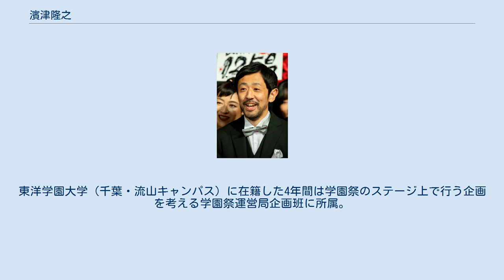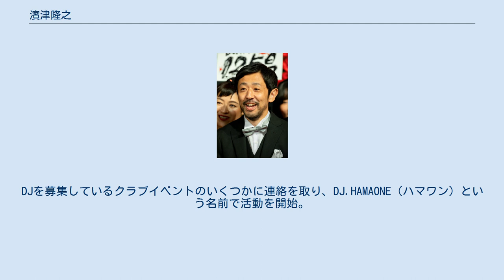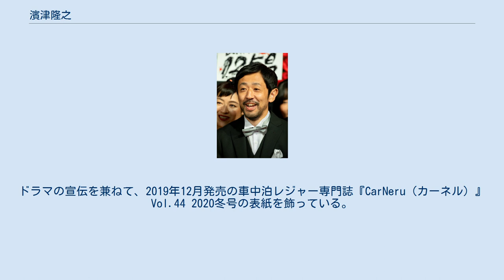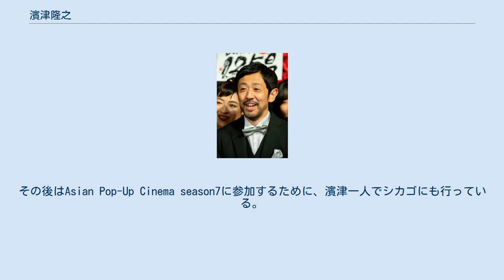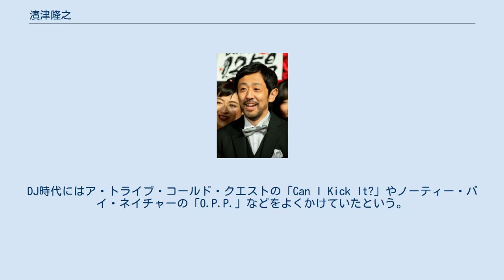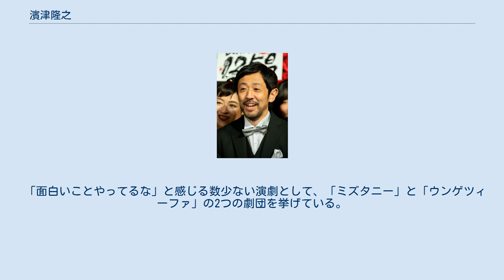濱津隆之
濱津 隆之（はまつ たかゆき、1981年8月25日 - ）は、日本の俳優。
埼玉県川口市出身。
東京都在住。
アニモプロデュース所属。
 昔から人を笑わせることが好きだったといい、中学時代は卓球部に所属しながら友達とコントのようなことばかりしていた。
高校時代は弓道を経験。
東洋学園大学（千葉・流山キャンパス）に在籍した4年間は学園祭のステージ上で行う企画を考える学園祭運営局企画班に所属。
当日のステージの司会進行を務めたり、ゲストに呼んだテツandトモやエスパー伊東などといったお笑い芸人のパフォーマンスを目の当たりにした。
卒業まで進路は特に考えていなかったが、漠然と音楽か芸能かの道で食べていきたいと考えていたこともあり、大学卒業後はこれらの経験からお笑いの道を進むことに決める。
 大学卒業後は居酒屋で1年間アルバイトして資金を貯め、2005年に吉本興業のタレント養成所・NSC東京校に11期生として入所。
同期の木場光勇とお笑いコンビ「はまつとコバ」を組み、濱津はボケを担当して「変な人と出くわして困る人」といった内容のコントを行っていた。
NSC東京校在学中は講師の永峰明の選抜クラス（集中講義を受けるクラス）に在籍。
同期のシソンヌ・じろうによると、垢抜けない見た目の濱津とかっこいい見た目の木場のコンビのバランスが良いと評価されていたという。
同期の中ではトップクラスの成績だったようで、お笑いライブにも幾度か出演していた。
しかし、音楽への興味も捨てきれず、NSC東京卒業後は濱津から一方的なコンビ解散を申し入れ、1年も持たずに芸人を辞めてしまう。
 芸人を辞めたあとはヒップホップのかっこよさに衝撃を受け、DJへの転身を決意。
DJを目指したきっかけとして、大学時代にブレイクダンスの練習で負傷した際にダンサーの後ろでレコードを回すDJの存在を知ったことからであるが、この時点で濱津はクラブに行ったこともなかった。
DJを募集しているクラブイベントのいくつかに連絡を取り、DJ.HAMAONE（ハマワン）という名前で活動を開始。
しかし、DJだけで暮らしていくことは難しく趣味の域を脱することができないことを自覚し、DJ活動を次第に行わなくなる。
 芸能か音楽の世界にしか興味がなかったため、DJ活動を辞めようとしてからも一般企業への就職などは考えていなかった。
芸人時代のコントが楽しかったことを思い出し、それでも一度挫折した芸人にまた戻るのは違うと考えた結果、自分は役を演じることが好きなのではないかという思いに至り、30歳を手前にした2011年より役者活動を開始する。
大手のエキストラ会社に登録し、その会社が運営する養成所にも通い、俳優としても名前を登録。
エキストラ等の仕事をこなしていたが、31歳の頃に養成所で知り合った先輩に誘われコメディものの舞台に初出演。
これをきっかけにエキストラ会社を辞め、役者を募集している劇団を自分で探しながら、小劇場の舞台を中心に出演するフリーの役者として活動。
主に「ウンゲツィーファ」（元：栗☆兎ズ）や「野鳩」（2016年に解散）、「MCR」などの劇団の舞台に出演。
特に「野鳩」では解散公演にも出演し、同劇団の中心人物であった水谷圭一に誘われ、メンバー不定の演劇ユニット「ミズタニー」の一員としてテアトロコントにも幾度か出演している。
後述の映像作品でのヒット後は、それまで役者活動の主体だった舞台での出演から遠ざかっていたが、2020年3月に舞台に復帰する際も「ミズタニー」の公演での出演となった。
 映像作品は短編映画や学生映画に数本出演したことがある程度だったが、2017年頃から舞台だけでなく映像の世界にも意識を広げて活動するように考え始める。
2015年に出演した監督&俳優養成スクール・ENBUゼミナールの舞台『アジェについて』で演出を務めた今泉力哉監督も参加する、同じくENBUゼミナールの映画製作企画・シネマプロジェクト第6弾（2016年）のオーディションを受けようとするも都合が合わず断念。
翌年の同企画第7弾では今泉の参加はなかったものの、「今後の自分を変えるきっかけになれば」「何かしら今後につながれば」という動機でオーディションに参加。
このオーディションで上田慎一郎監督より選抜され、映像作品初心者ながら映画『カメラを止めるな!』の主演・日暮隆之役に抜擢、穏やかな様と普段は演じない狂気に満ちた様を演じ分けた。
同映画は2017年11月のケイズシネマ（新宿）での...